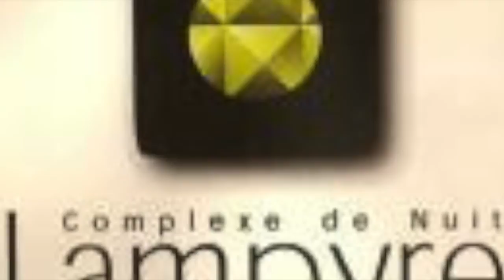Intro R.V.A LAMPYRE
INTRO D'OUVERTURE DU LIVE DEPUIS LE COMPLEXE DE NUIT LAMPYRE